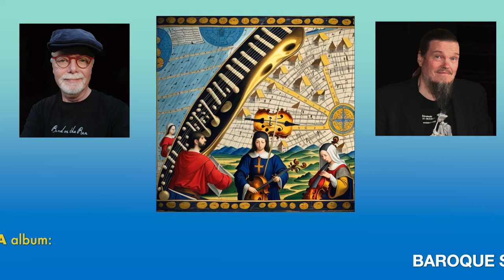Stabat Mater suite: III. Quae Morebat (Yvalain & Juha Hintikka) of BAROQUE SPIRIT 1 album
"Quae Morebat" by Yvalain & Juha Hintikka. This is the music for the 3rd verse of our Stabat Mater. It's probably the more poignant song of our suite. We wish to dedicate it to the late Kevin KAPUCINSKI, who has gone lately.

Listen our complete Stabat Mater (that has 7 songs) on our album BAROQUE SPIRIT 1 available on every audio streaming service. Thanks for you support